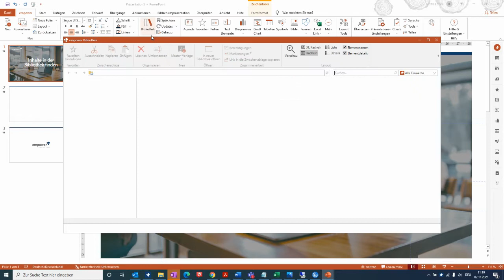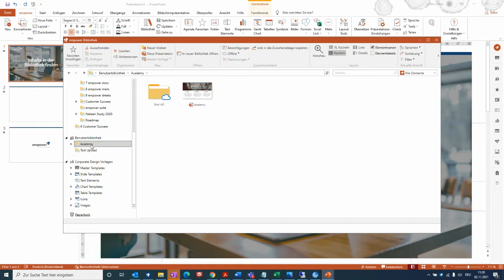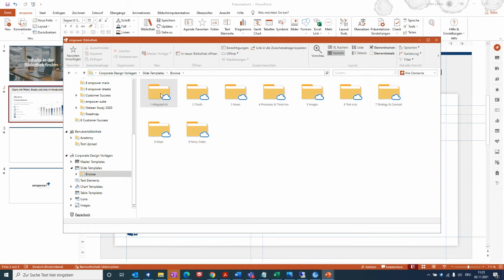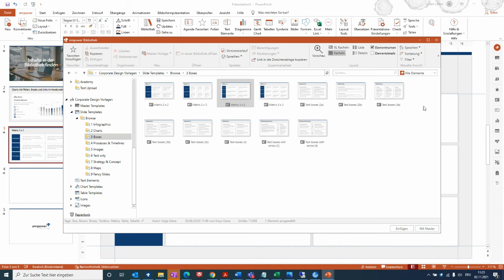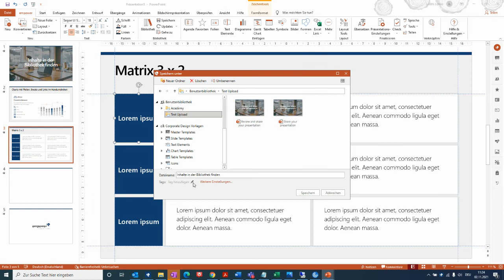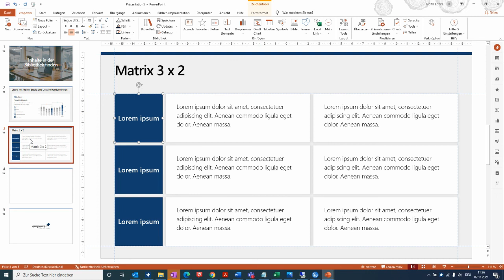Inhalte in der Bibliothek finden - empower® Slides 8 Tutorial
In diesem Video erfahren Sie, wie Sie Inhalte in der Bibliothek von empower® Slides finden.

Wenn Sie empower® Slides verwenden und weitere Unterstützung benötigen (z. B. Handbuch, FAQ usw.), finden Sie hier weitere Informationen